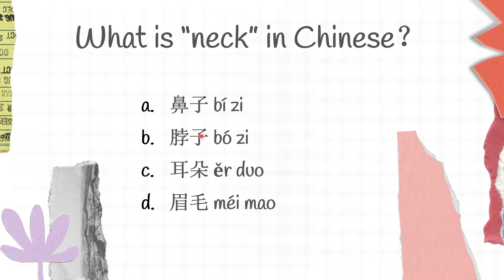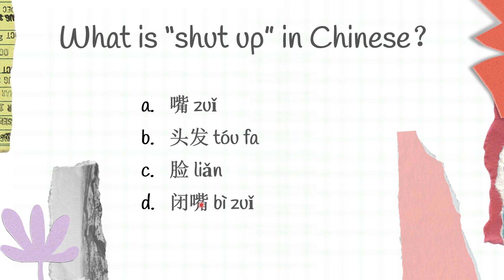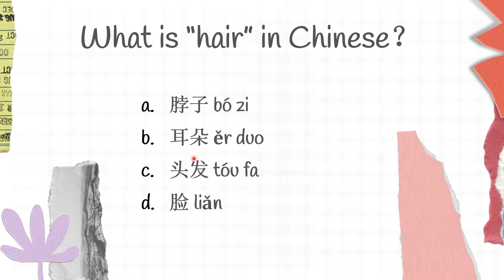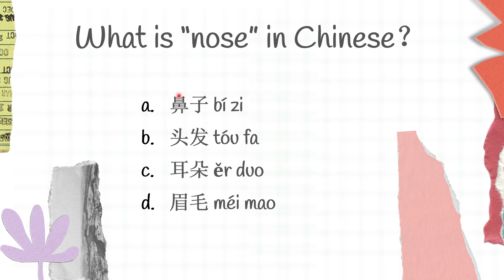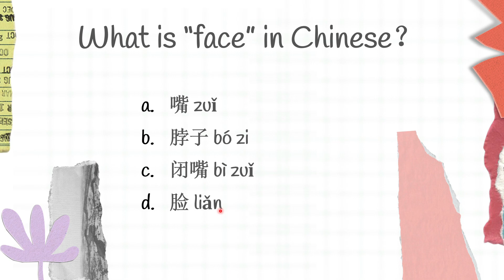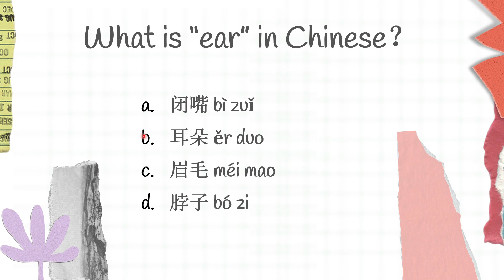Quiz Time for Basic Chinese - 48 (updated)